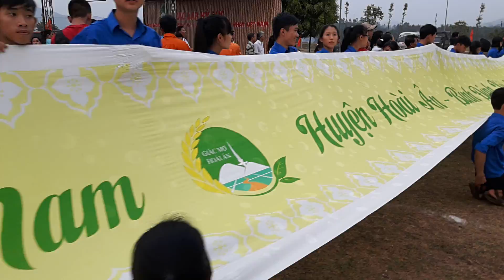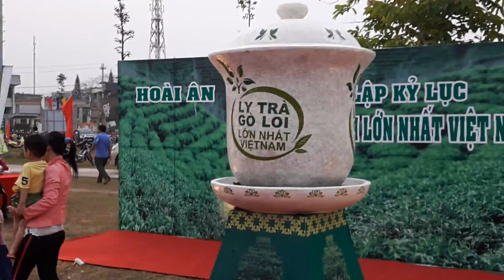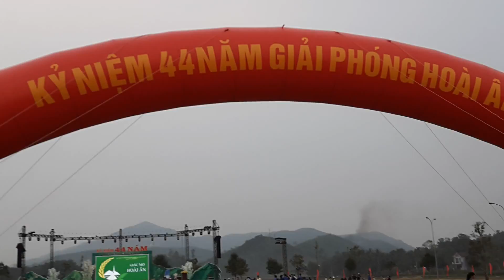Tấm lụa tơ tằm dài nhất Việt Nam...